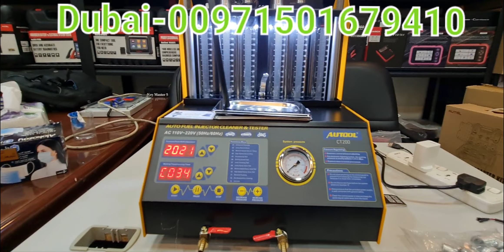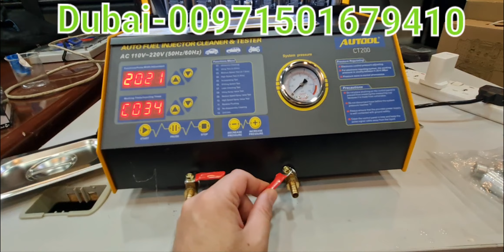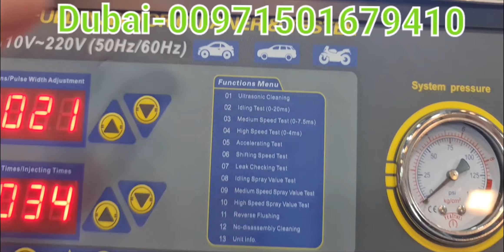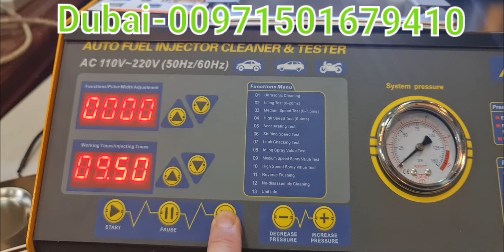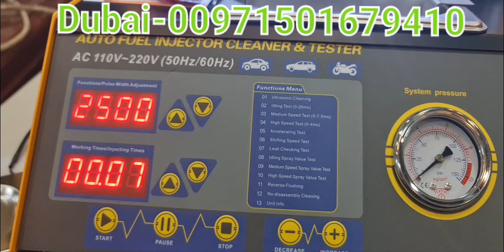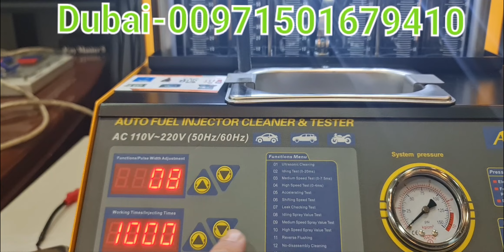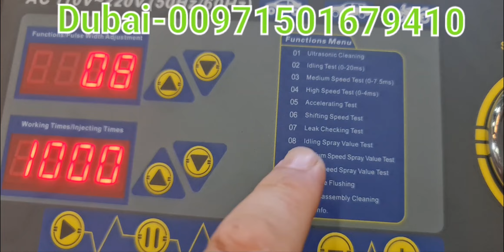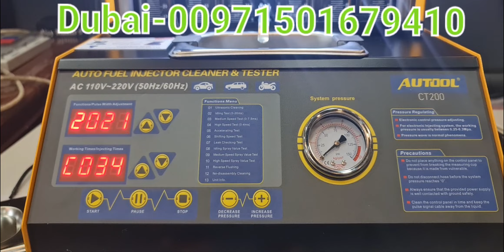Car fuel injector cleaner Autool CT200 garage tool تنضيف البخاخات و الانجيكترات و نوزلات الشارقه